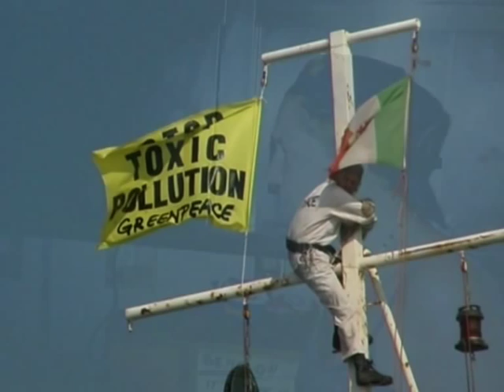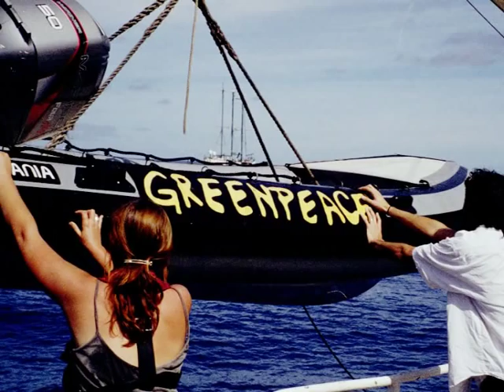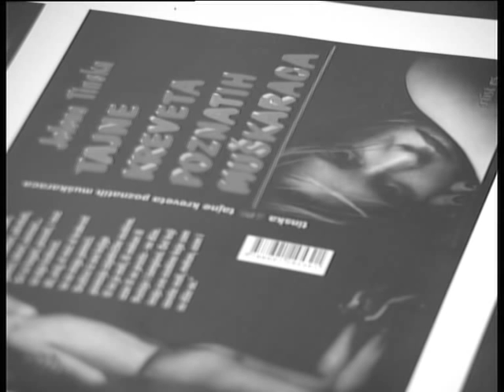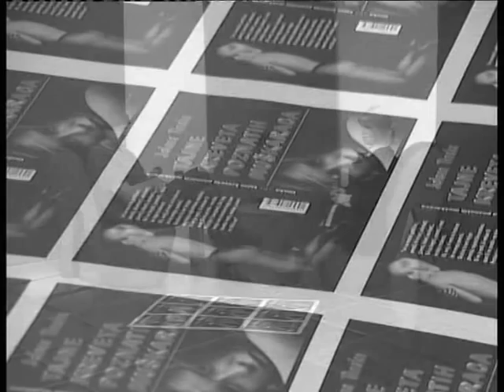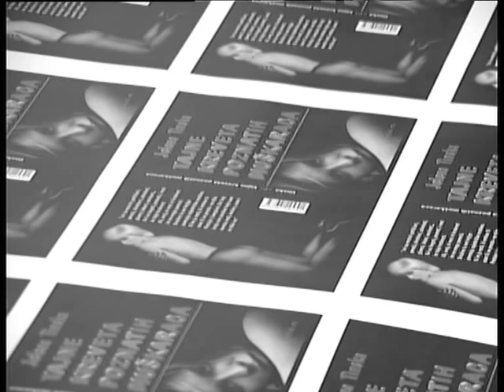Nenad Dostanic - Green Peace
Duh vremena - Zeitgeist

autor, urednik i voditelj : Jelena Tinska

24300 Bačka Topola, Petefi brigade 2/a, P.Fah 24

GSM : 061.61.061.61